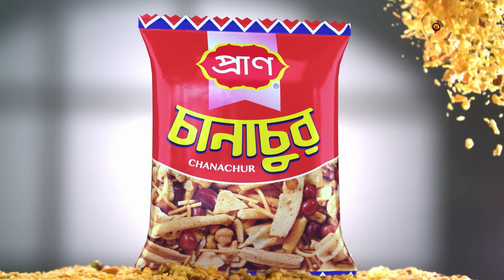রিজভীকে অগ্রিম এমপিদের তালিকা দিতে বললেন ইসি আনিছ || Jago News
রিজভীকে অগ্রিম এমপিদের তালিকা দিতে বললেন ইসি আনিছ